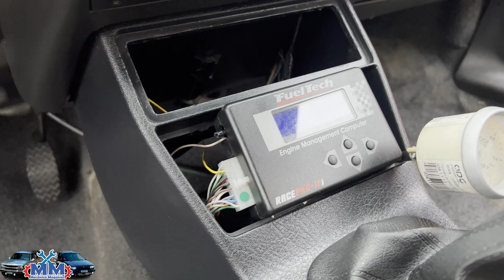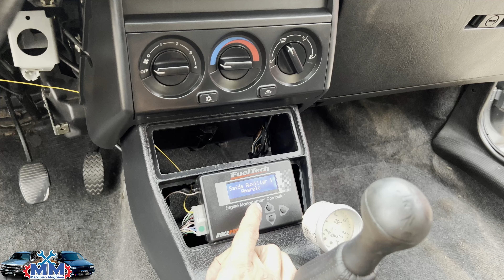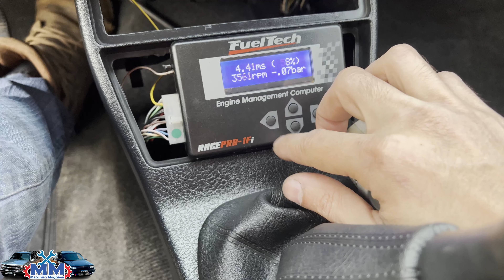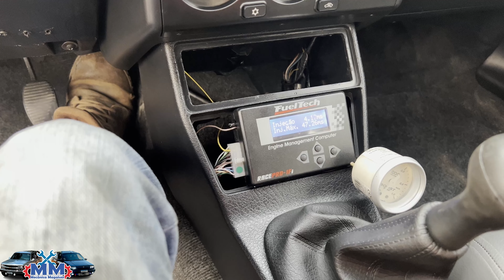Resolvi a Ligação da Bomba Combustível do TIPO do INSCRITO e já Espirrou o TURBO !!!